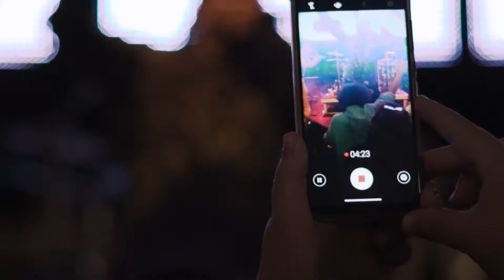Rastaclone - Perfume de Flor (Degusta Beer) 2022